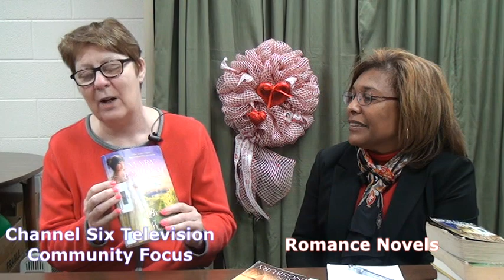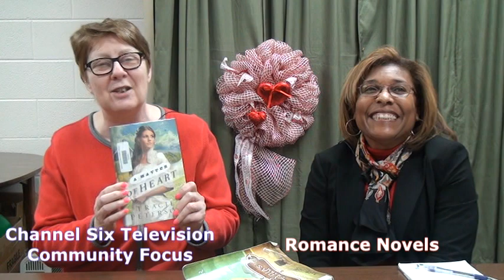Community Focus on Romance Novels 2 2017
Yvonne McNary talks with Kay Peterson about romance novels available in our local libraries.